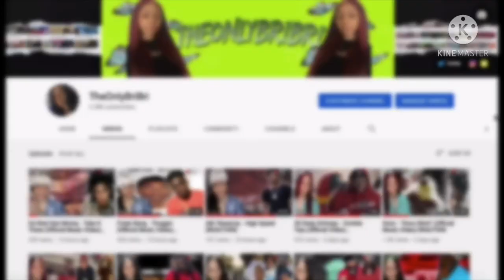DCG Shun x DCG BSavv - Agenda [Official Music Video] REACTION